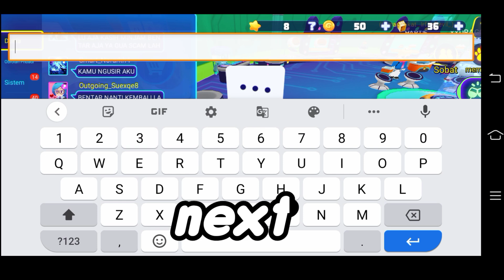Open Lava Egg in Paradise Island ||BlockmanGo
ooh thank you